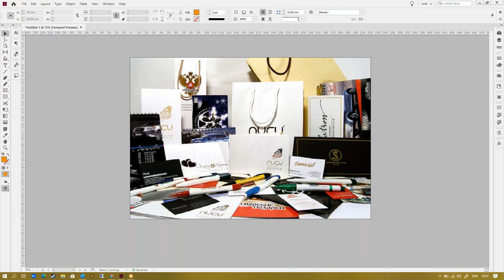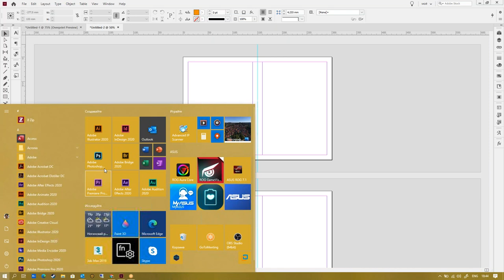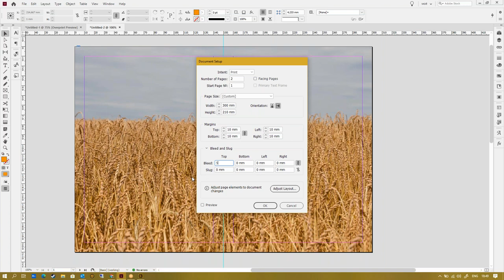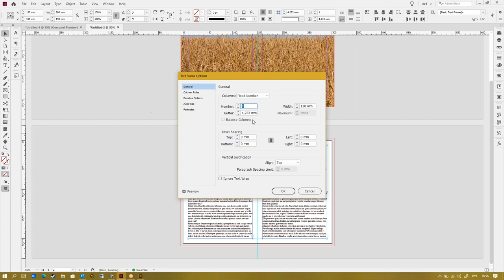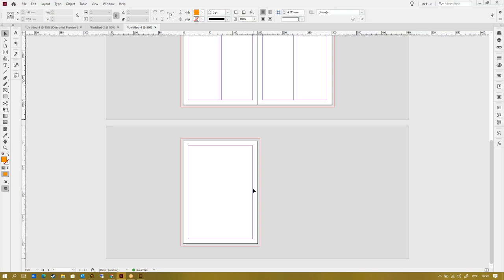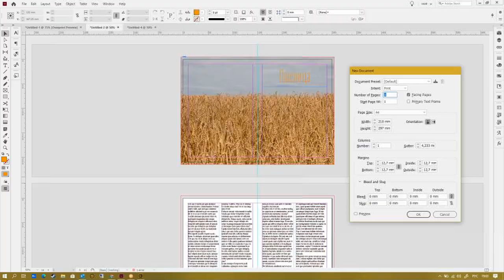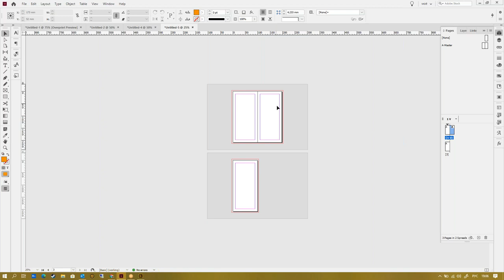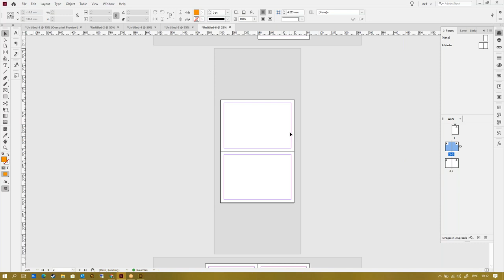семинар «Создание документов в InDesign с учетом разных форматов полиграфической продукции»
В программе InDesign верстается различная полиграфическая продукция. Часто дизайнеры сталкиваются с вопросом, какие настройки выставлять для разных элементов полиграфии. На этом семинаре вы рассмотрите, какие настройки документа назначаются для различных форматов печатной продукции и какие есть варианты подхода к решению этих задач.

Профессионально разрабатывать и макетировать новые документы, выполнять верстку любой полиграфической продукции и создавать эффектное визуальное оформление с применением цветов и спецэффектов вы сможете на курсе «Adobe InDesign CC/CS6 для MAC и PC. Уровень 1. Базовый уровень».

На бесплатном семинаре вы познакомитесь с преподавателем и научитесь настраивать программу для эффективной работы.

Семинар полезен:
•главным редакторам;
•дизайнерам;
•верстальщикам;
•верстальщикам-дизайнерам электронных документов.

Семинар проведёт Морозов Кирилл Владимирович — преподаватель-практик по курсам компьютерной графики. Чтобы научиться создавать впечатляющие иллюстрации с помощью Adobe Indesign — записывайтесь на его курс «Adobe InDesign CC/CS6 для MAC и PC. Уровень 1. Базовый уровень». Работа со слоями, важные инструменты, подготовка макета для публикации в сети или к печати — вы научитесь всему, что понадобится для воплощения ваших творческих проектов.
Записывайтесь на курс Adobe InDesign CC/CS6 для MAC и PC. Уровень 1. Базовый уровень